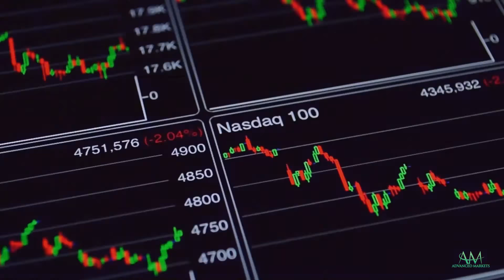Learn About Advanced Markets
When it comes to FX Brokerages, numbers speak louder than words. Quantify and measure your trading experience against leading industry's indicators. Does your broker live up to these?
Institutional FX Liquidity;
100% DMA;
100% professional traders;
99.999% Uptime;
100% executable feed;
0.03 seconds average execution time;
20+ layers of market depth;
300+ Trading instruments;
Licensed Institutional FX Broker;
1 MLN on top of the book;
14 Banks and Hedge funds;
7 Asset Classes;
2 Prime Brokers;
5 continents;
100% Institutionally Owned